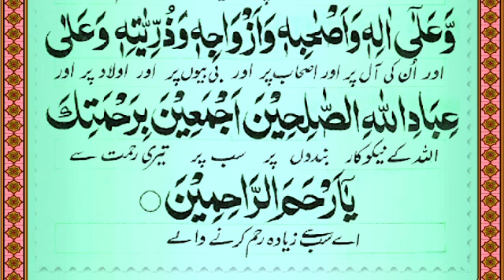Dua e Jameela ( full ) dua e jamilah | dua e jameelah | powerfull dua |Muslim Quran Tv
Today we will l read Dua e jamilah
 if You want listen So watch this video till the End.

 ____Covered Topics___

1-Dua e jameela.
2-Dua e jameela full. 3-Dua e jameela with urdu translation.
4-Dua jameela.
5-Dua jameela ka wazifa.
6-Dua jamilah full. 7-Dua jameela ki tilawat.
8-Dua e jameela ka wazifa.
9-Dua jameela in full. 10-Dua jamilah. 11-Dua e Jamilah. 12-Dua e Jamila.
Learn dua e jamila Solve all your problems
Dua e jamila & dua e jameela
Dua -e-jamila dua-e-jamila
Dua e jamilah
Dua e jameelah
Dua e jamila
Solve Problems
Muslim Quran Tv
This dua e jamila is a powerful islamic suplication in arabic language having many benefits. This dua jamilah benefits can help you in solving life problems and will help you in life after death and on day of Qiyamat. The dua jamilah full pdf english is not availible here but you can refer to google for english version of this dua. Some people write the spelling of this dua as dua jamilah. The first pdf file will explain dua jameela history in full detail in urdu.

Dua e Jameela is an islamic dua consisting of the names of Allah (asma ul husna) and after every name of Allah the ism e azam "Ya-Allah" is repeated. The word "Ya-Allah" is repeated 60 time in dua e jamila or dua jamela.

دعاے جمیلہ
دعاء جمیلہ دعاء جمیلہ کی تلاوت
دعاے جمیلہ اردو ترجمہ کے ساتھ